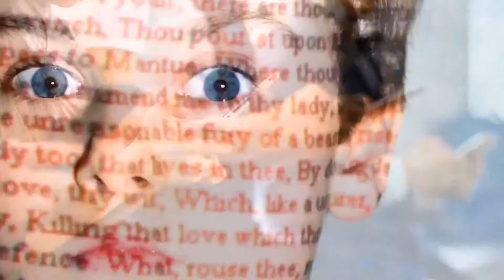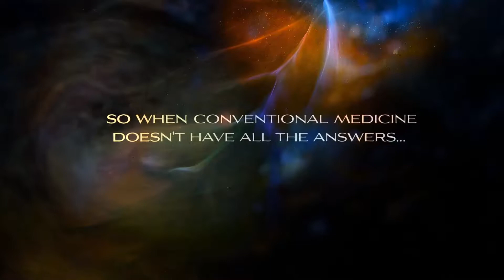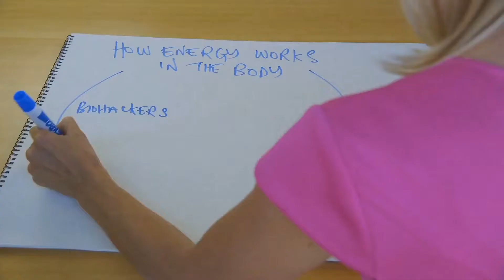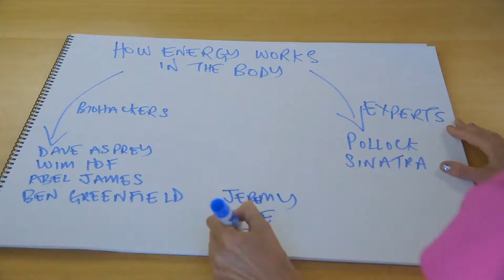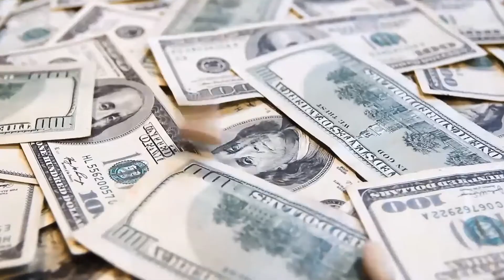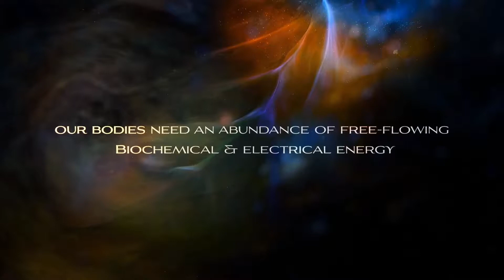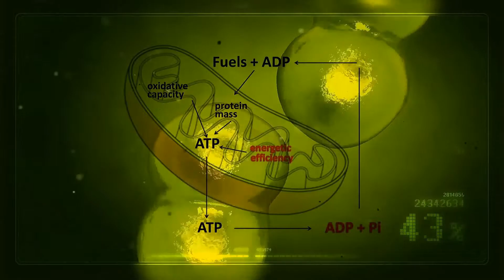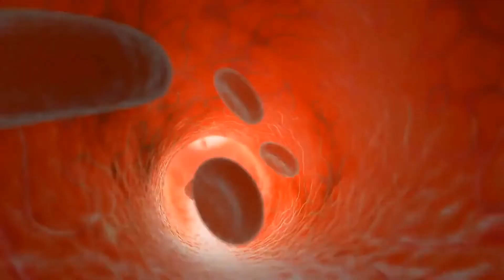Want Abundant Energy For Life? (15 min Trailer)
Watch the latest movie produced by Harry Massey and our friends at NES Health, that has helped thousands of people regain and SuperCharge their energy – for FREE!

To find out more about this revolutionary bioenergetic therapy using information medicine and how you can benefit from it as part of your personal healing journey, visit us